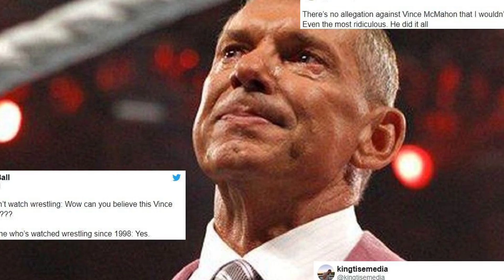Vince Mcmahon Bad News old Brock Lesnar is back superstar, challenge Roman Reigns WrestleMania 40🤯